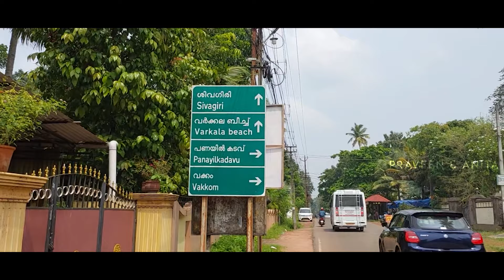We are in mini-Goa | Varkala Series | Tamil Couple Vlog | Praveen & Anita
In this video, I'll show you what a relaxing time I have and what we've been up to.